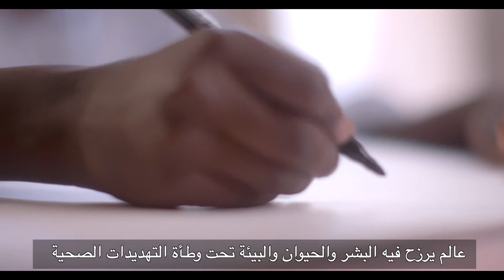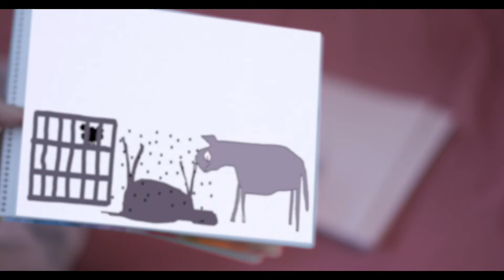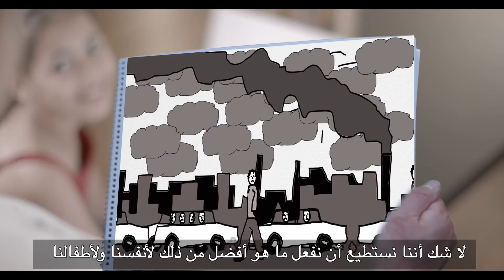EMRC69 | Painting a healthier and brighter future